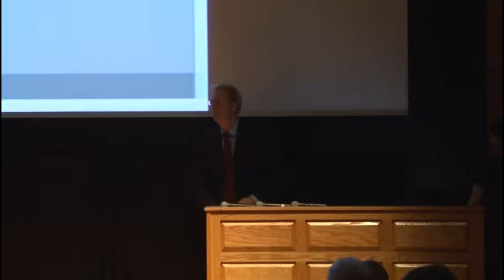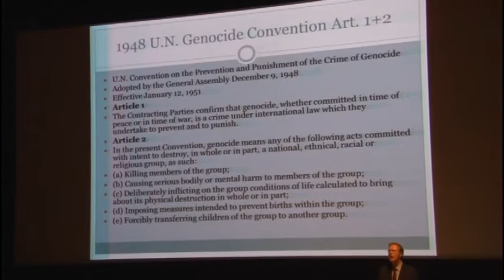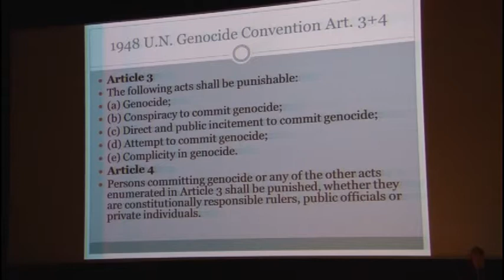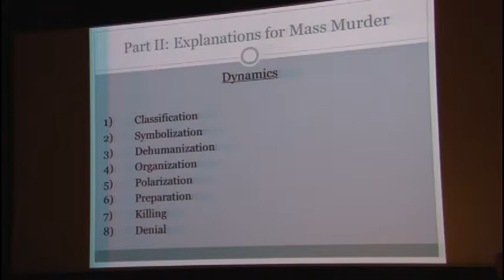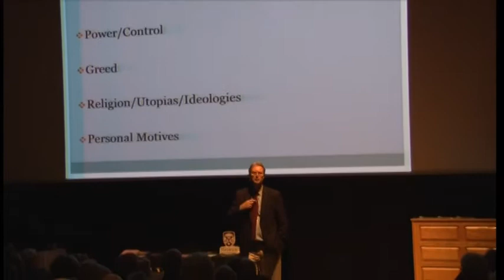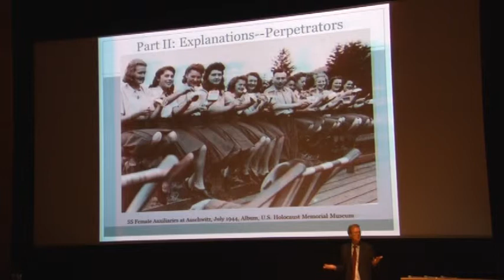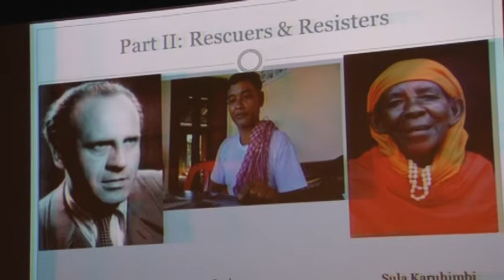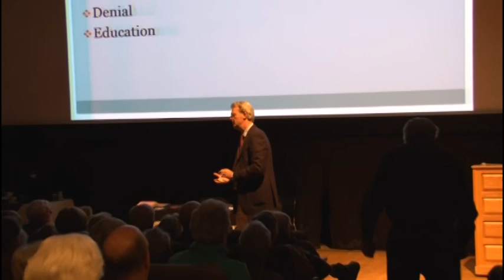Killing Fields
Genocide in modern history. Speaker: Dr. Frank Schumacher, Department of History, Western